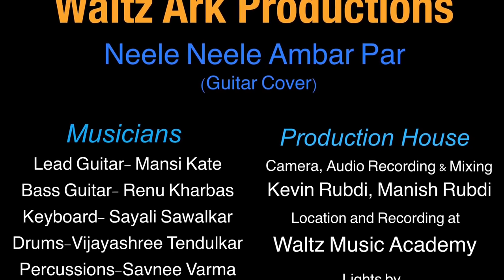Neele Neele Ambar Par (Guitar Cover) | Mansi Kate | Superstars of Waltz Music Academy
We are proud to present the Guitar Cover of the song "Neele Neele Ambar Par" by "Mansi Kate" and the all Girls  Band of Waltz- "Hertz"
Musucians Team:-
Mansi Kate-Guitar
Sayali Sawalkar-Keyboards
Renu Kharbas-Bass Guitar
Vijayashree Tendulkar-Drums
Savnee Varma-Percussions
Smita Rajaram-Tumba
Audio, Video Recording and Mixing
Kevin Rubdi & Manish Rubdi
Location-Waltz Music Academy(India).
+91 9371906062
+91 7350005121